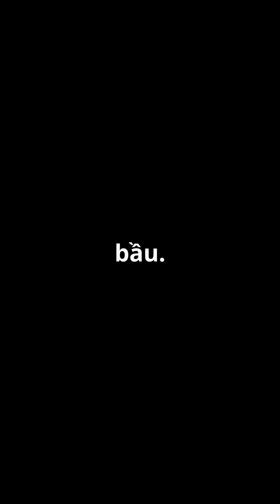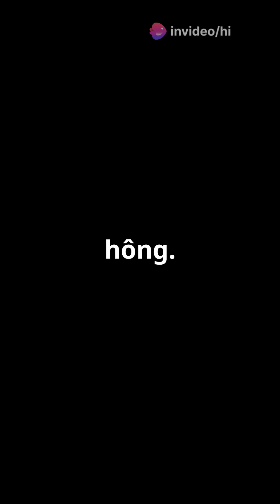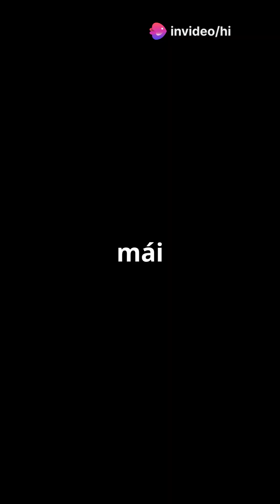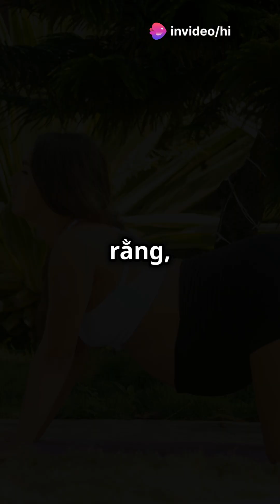Các bài tập thể dục an toàn cho mẹ bầu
Các bài tập thể dục an toàn cho mẹ bầu giúp duy trì sức khỏe và giảm đau mỏi! Xem ngay hướng dẫn chi tiết với bài tập Kegel, giãn cơ lưng, và squat nhẹ nhàng, an toàn cho cả mẹ và bé. Bắt đầu ngay hôm nay để có một thai kỳ thoải mái và khỏe mạnh!